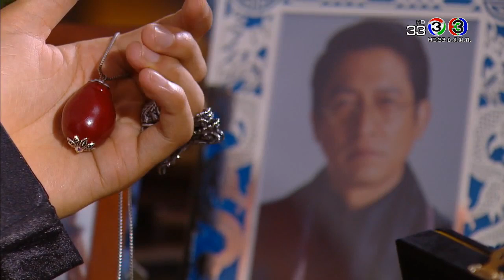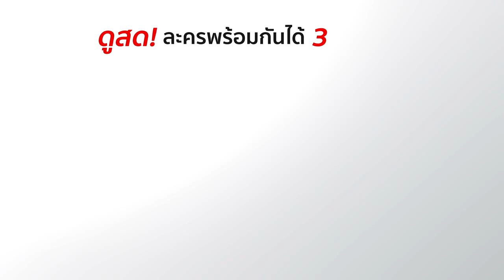FIN | เลือดเนื้อของผม มันไม่ใช่ของคุณ | ไข่มุกมังกรไฟ | Ch3Thailand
นำแสดงโดย : วาววา ณิชารีย์, เพื่อน คณิน, อาโป ณัฐวิญญ์, เดี่ยว สุริยนต์, อู๋ ธนากร, อั๋น วิทยา, บอย ภาสกร, โบว์

เบญจวรรณ, พราว การัญชิดา, แจ็ค จักรพันธ์, ลิตา คาลิยา, และนักแสดงมากฝีมือคับคั่ง
บทประพันธ์โดย : นายพันดี
กำกับการแสดงโดย : นพพล โกมารชุน
ผลิตโดย : บริษัท เป่า จิน จง จำกัด

ไข่มุกมังกรไฟ Ost.ไข่มุกมังกรไฟ | นพพร เพริศแพร้ว | Official MV

เติมพลังรักให้หัวใจ Ost.ไข่มุกมังกรไฟ | จ๊อบ พงศกร | Official MV

คนที่รักจริง Ost.ไข่มุกมังกรไฟ | หนอยแน่ ณรัชต์หทัย | Official MV